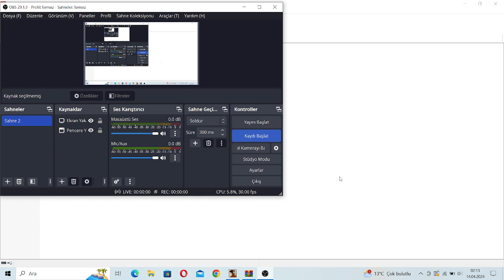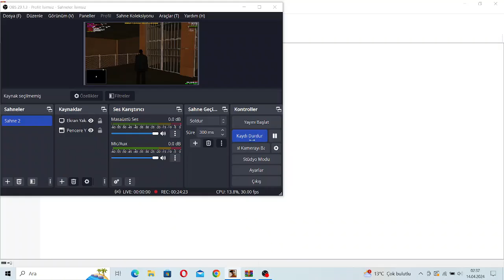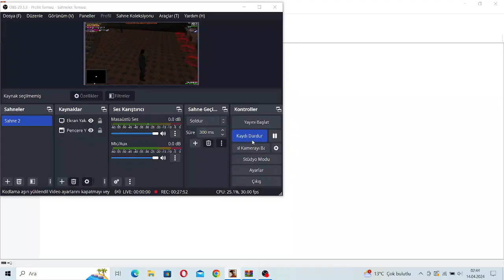MTA SA - Episode 5